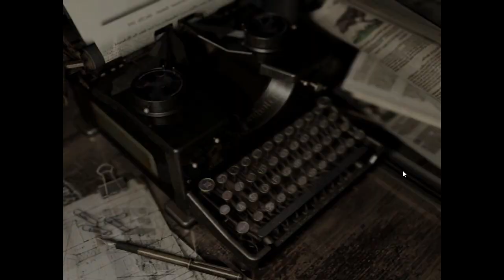【初代バイオハザード】#09 VS中ボス的な蛇【実況】HDリマスター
初めて中ボス的なデカい奴がきた！
コメントは数part遅れて反応します笑